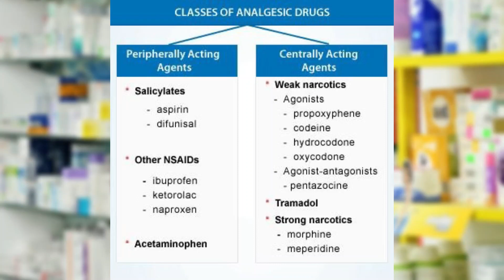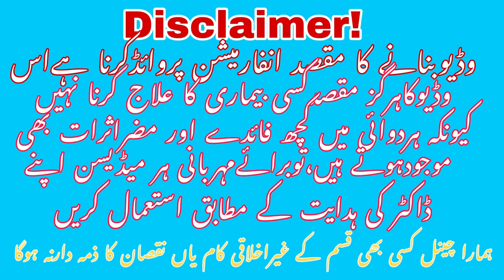Is it safe to take Painkillers in pregnancy|| Complete overviews|| Brufen, Calpol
Pain during pregnancy may be due to acute conditions such as injury or infection, or secondary to underlying medical disorders such as rheumatoid arthritis. Pain related to pregnancy can also occur.
Inadequately managed persistent pain can result in depression and anxiety. These may impact on a woman's physical and psychological wellbeing and can potentially have an adverse effect on her pregnancy.
Women should not suffer unnecessarily from pain during pregnancy and lactation. If used appropriately, common analgesics such as paracetamol, aspirin, non-steroidal anti- inflammatory drugs (NSAIDs) and opioids are relatively safe.

Paracetamol is the analgesic and antipyretic drug most widely used in Australia, particularly by pregnant women. Although
it readily crosses the placenta in its unconjugated form, in therapeutic doses it does not appear to increase the risk of
birth defects or other adverse pregnancy outcomes. Despite paracetamol's widespread use there are, somewhat surprisingly, no prospective controlled studies about its use in pregnancy.
The drug is not considered to be teratogenic although some retrospective studies including the US Collaborative Perinatal Project found an increased risk of any congenital abnormality and specifically an increase in congenital dislocation of the hip in exposed infants. A registry-based study from Denmark of
26 424 children who were exposed to paracetamol in utero during the first trimester found no increase in either the specific or the overall rate of birth defects compared with unexposed controls

Aspirin is used to treat mild pain and fever, and low-dose aspirin is also prescribed by some obstetricians (often with heparin)
to reduce the risk of adverse outcomes in pregnant women
with antiphospholipid syndrome and recurrent miscarriages.3 overall, aspirin is not associated with an increased risk
of congenital malformations, although one meta-analysis suggested an association between first trimester aspirin use and increased risk of gastroschisis